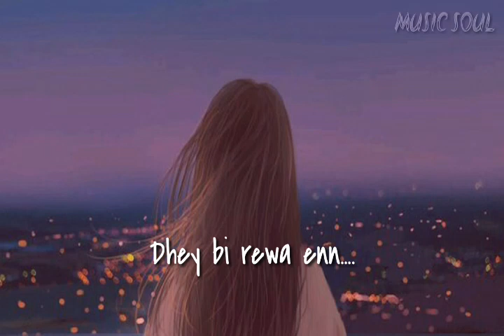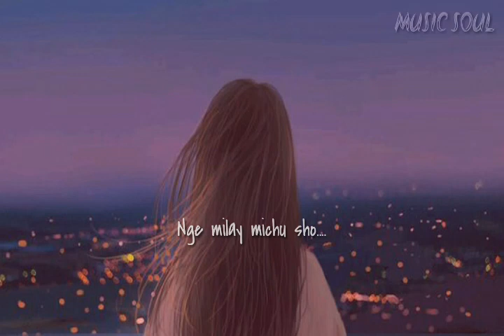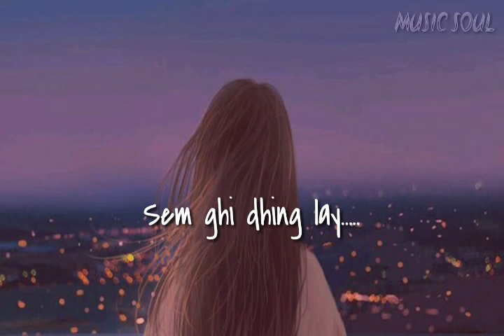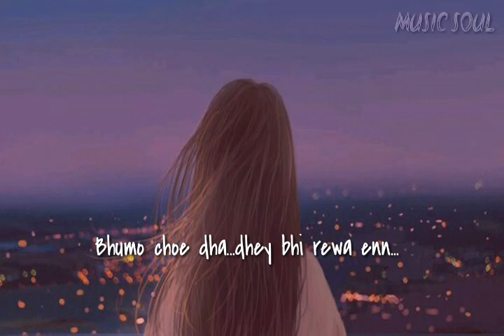Milay michu from the Bhutanese move Nga choe ge Superman